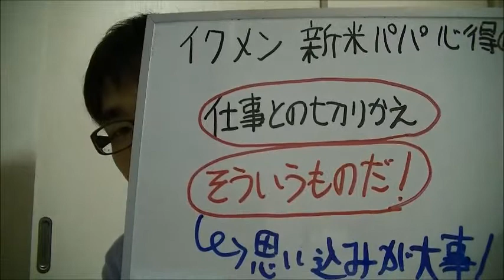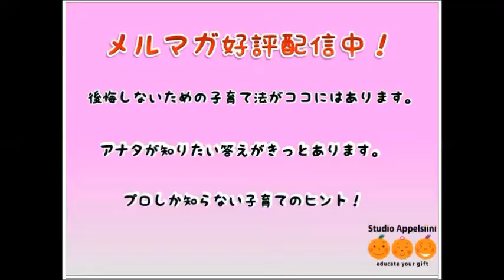イクメン 新米パパ 子育て 育児 心得⑩ 仕事との切り替え 思い込み 20141111